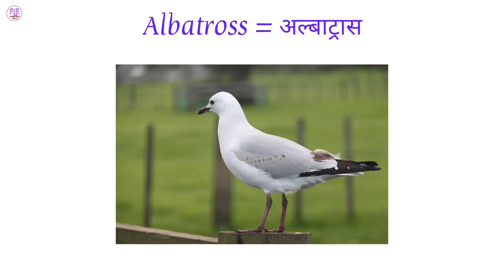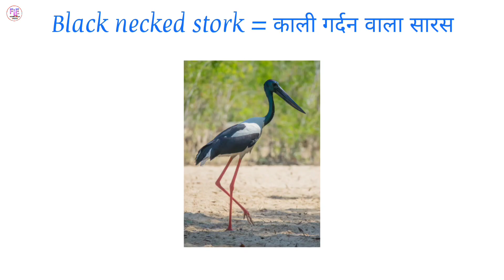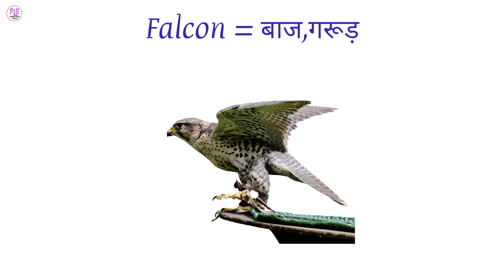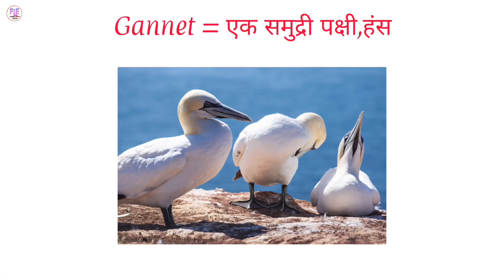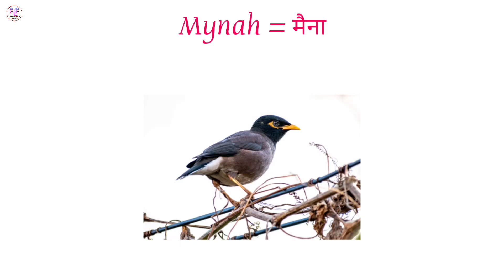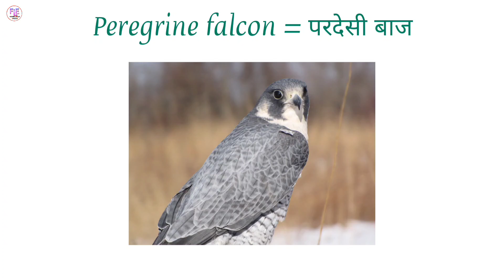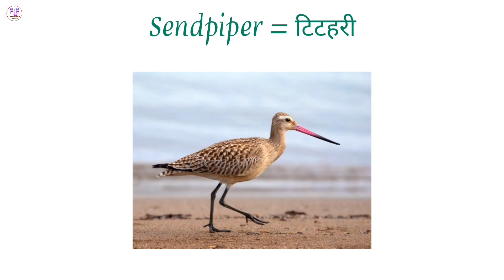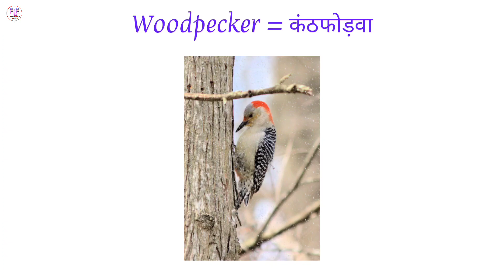Birds name in english and hindi | pakshiyon ke naam | पक्षियों के नाम | name of birds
I hope you liked this video and you got to learn something new. I have introduced the words of English in different form in this video so that all the doubts of English Grammar can be cleared by this video made by me.

My YouTube channel video`s link given below 👇👌👍😘🥰.

In this channel of ours, all of you will get a lot of help in understanding English Grammar. On this channel all of you will get all different videos of English Grammar, so that you will get rid of all the doubts of the grammar. Along with this, all of you will also get to learn new word meanings of English. This channel will prove to be very helpful for you in learning English and speaking.